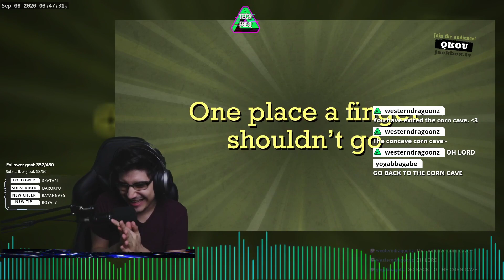THE CAVE STRIKES BACK!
In the following video, it was about, September 8th 2020
Video Game Played: Jackbox Party Packs

You're more than welcome to show your support by sending 🔽TIPS HERE🔽

== Social ==
► Stay Up To Date With Everything TechFreq related!

== Reminder! ===
I've decided to stream on Twitch for the following weekdays, usually every Mondays, Wednesdays and Fridays, per my irregular streaming schedule.
And it so happens that this is the VOD that made the cut for YouTube.

Feel free to check out my live streams on Twitch and drop a follow!

❗ Make sure to turn on the 🔔 "Bell Notifications" to be notified of my next video!
If you'd like to get a chance to play some games with me while streaming, feel free to participate and hangout since that's where you should find me and chill for the day!
You may just be featured in one of my highlights/clips/twitch vods or future videos just like this!

📜If you didn't enjoy the Twitch VOD, please let me know, as I appreciate any kind of feedback via commenting below and letting me know what I could do to improve my content!

== 📖About TechFreq Channel ==
Hi my name is Technical Frequencies but you can call me Tech or TechFreq (Techfreak)
I stream a variety of video games and music production on Twitch.
The following videos on this channel are previous broadcasts from the twitch channel.
My main goal is to give back to the community and impact the world in a positive way! 👩‍❤️‍👩

I do this by entertaining people through my streams with wacky effects that alter my appearance or the way that I sound LIVE on stream, so whether you simply want to watch and enjoy the stream or watch one of my Youtube videos for behind the scenes music productions, I hope it provides you with a positive experience and a few laughs here and there.
Thank you either way for stopping by and checking them out, as it's very much appreciated!
I hope it's made a positive impact for you, so that way we can spread positivity to the world and connect with one another!
Well, that's enough about this channel for now, and I hope to see you around!